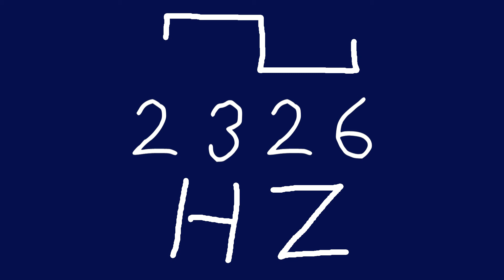2326 hz square